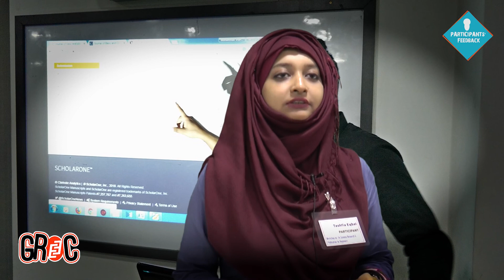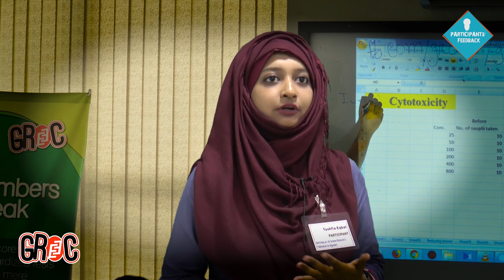Seminar Participants' Feedback " Life Science Research & Publication for Beginners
গত ৩ ফেব্রুয়ারি গ্রেক আয়োজন করেছিল "Life Science Research & Publication for Beginners" ওয়ার্কশপে অংশ নিয়ে অনুভূতি ব্যক্ত করছেন অংশগ্রহণকারী শ্রোতা প্রতিনিয়ত নতুন নতুন টিউটোরিয়ালের আপডেট পেতে আমাদের অনলাইন সার্ভিস সমূহের সাথে যুক্ত থাকুন। আমাদের ফেসবুক ফ্যানপেইজঃ আমাদের পাবলিক গ্রুপঃ